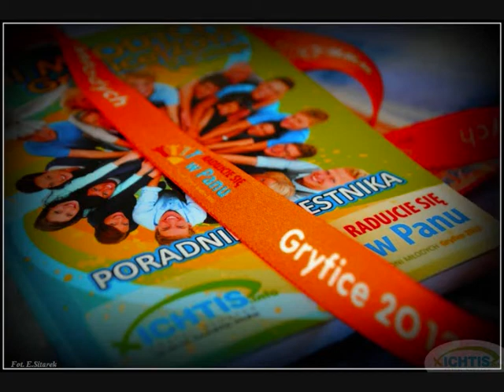Dni Młodych Gryfice - Warsztaty tańca afrykańskiego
Filmik z warsztatów tańca afrykańskiego, które odbyły się w ramach programu Dni Młodych w Gryficach - 1-3 maja 2012 r. Więcej informacji o tym wydarzeniu znajdziesz na stronie